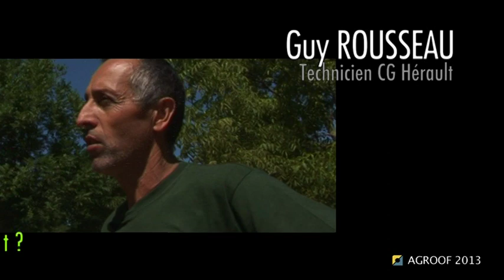ITW6_rousseau_BONUS_cahierDVD N°1 agroforesterie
Comment couper une branche correctement ?
Guy ROUSSEAU, technicien au conseil général de l'Hérault nous fait par de son avis et de son expérience dans la conduite de la parcelle agroforestière de Restinclière. En savoir plus